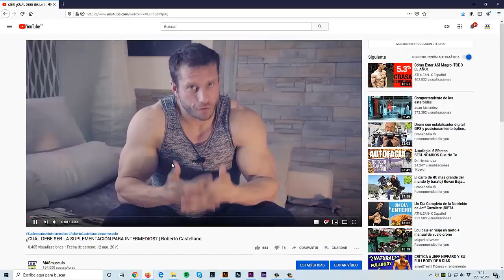INAUGURACIÓN MASMUSCULO FIT CON BRANDON CURRY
¿Quieres conocer a Brandom Curry?

Ven a pasar un fin de Semana único. Con motivo de la inauguración del primero de los centros MASmusculoFIT en Granada. El próximo día 9 de febrero nos visitará Brandom Curry ¡el flamante Mr. Olympia actual!, por primera y única vez en España. El sábado 8 de febrero a las diez y media será la gran inauguración del primero de los gimnasios de masmusculo.

Ese día podrás aprender con los seminarios de Roberto Castellano y Santi Cano, disfrutarás con nuestras estrellas del canal y habrá regalos, degustaciones y sorpresas. Y el domingo 9 de febrero a partir de las 10 de la mañana podrás entrenar con Brandom Curry y conocer los secretos del actual Mr. Olympia de primera mano.